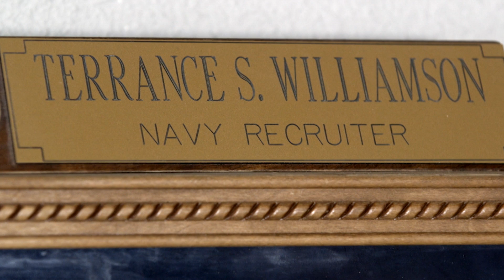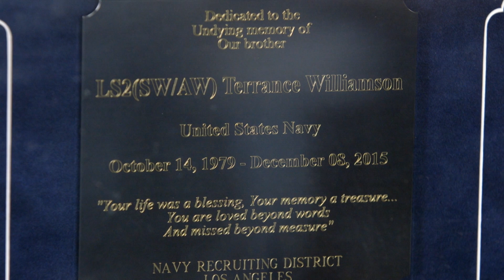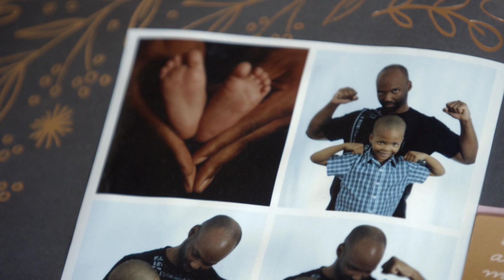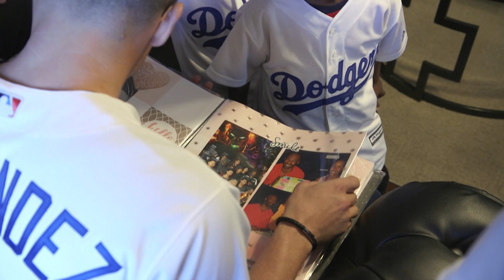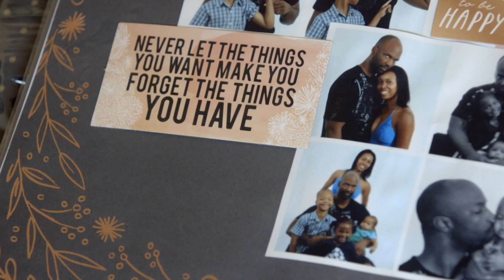Backstage Dodgers: Cody Bellinger and Kike Hernadez meet The Williamson Family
During the off-season, Cody and Kike meet the family of Navy Veteran Terrance Williamson who lost his life in a motorcycle accident